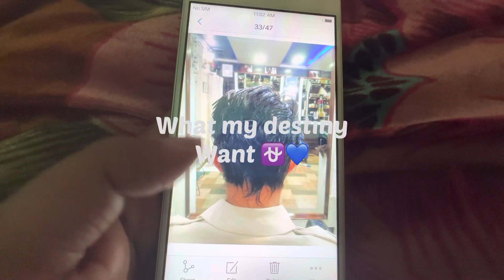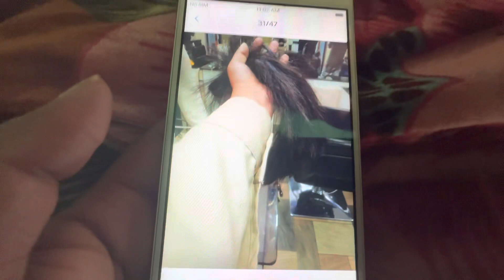FINLY I CREATED/❤️Edited MY BOYCUT☮️ Fully HAIRCUT BLOG: I donates my hair for cancer patients 🔱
FINLY I CREATED/❤️Edited MY BOYCUT☮️   Fully BLOG: I donates my hair 2 tymes for cancer patients 🔱